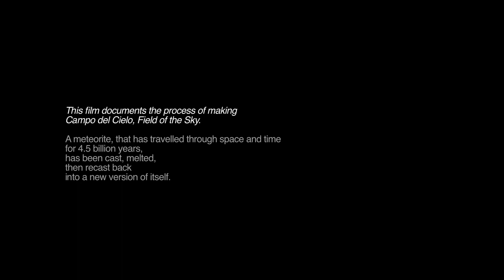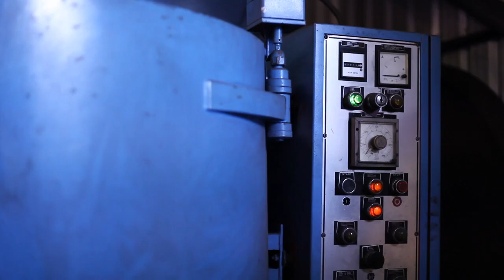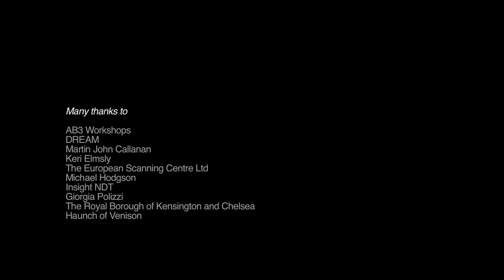Artist Katie Paterson Reforges Meteorite | Video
A large Campo del Cielo meteorite (a type of iron meteorite from northern Argentina) has been melted down and reforged in the same shape as a piece of artwork. The meteorite is currently in London, but will be launched into space in the future.